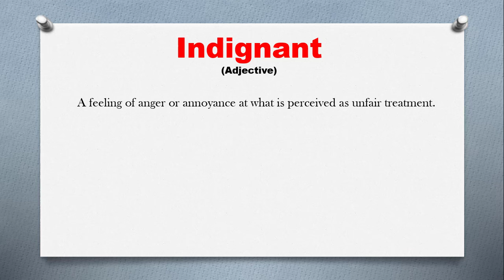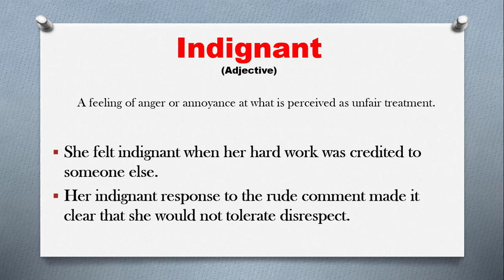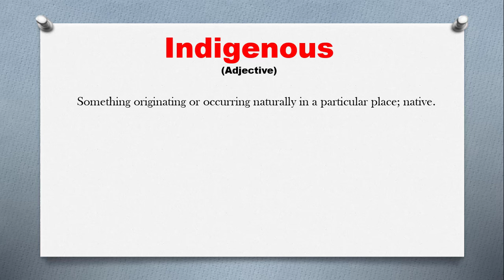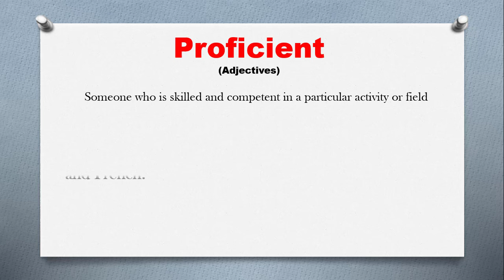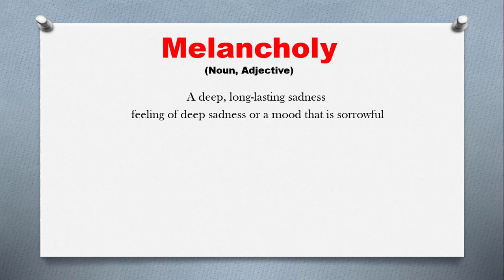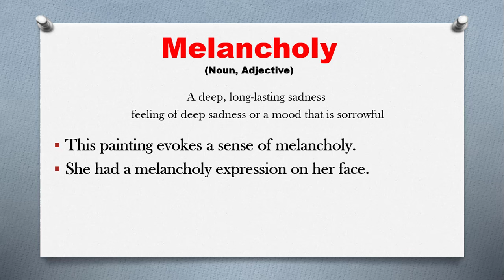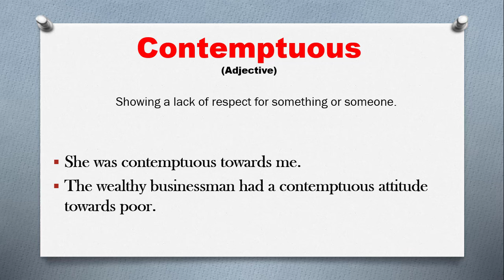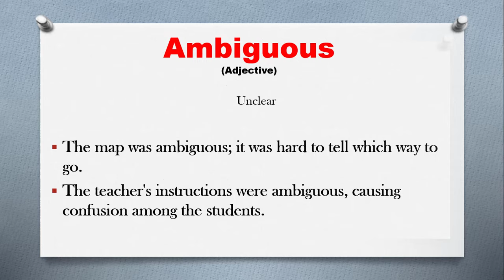Requested Words Explained